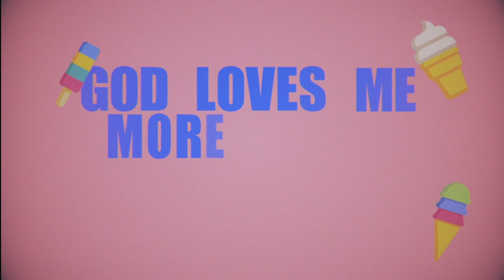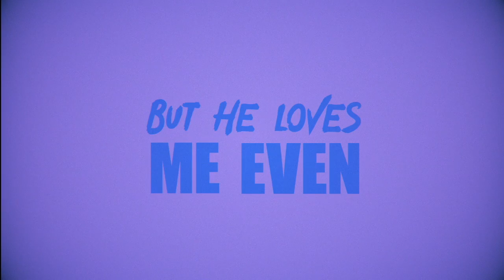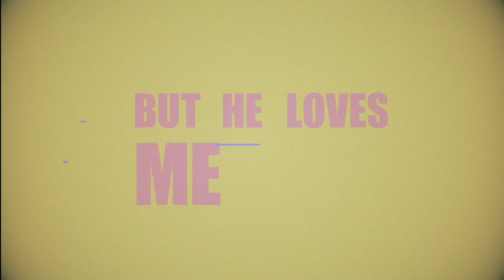Even More - Brad G Kids - God loves me more than I love ICE cream | Kids church Music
To support this ministry and help us continue to reach kids and families all around the world